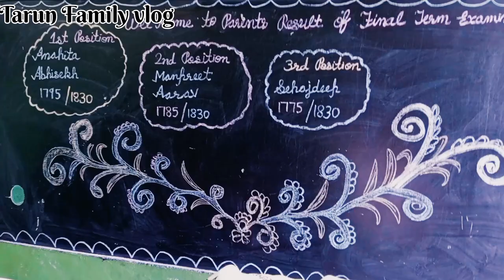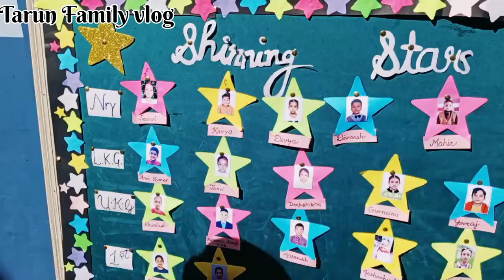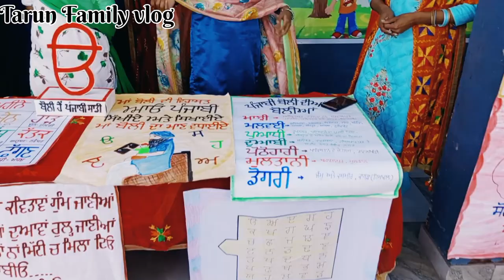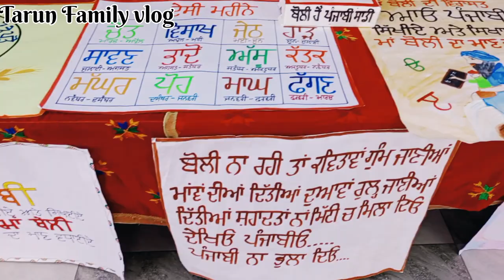Five H Punjab Public School Bara Pind | Resaut 16.03.2024 Mini Vlog | barapind #2024